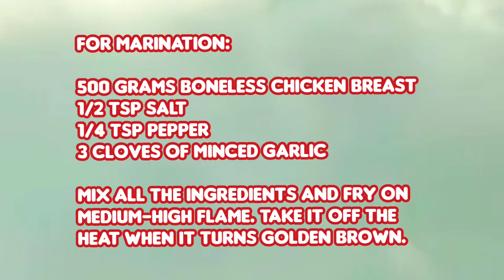Honey Garlic Chicken || Fil-Mom's life in India